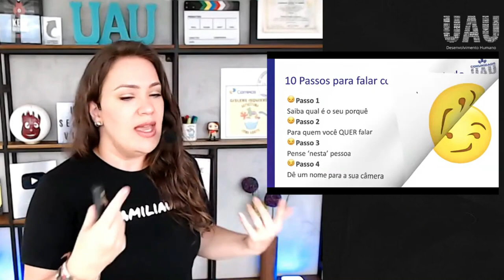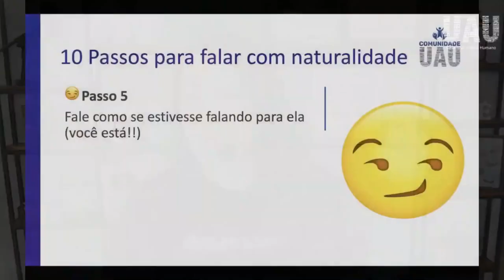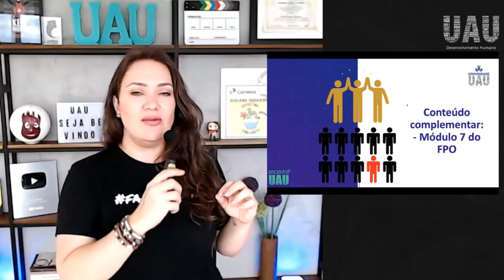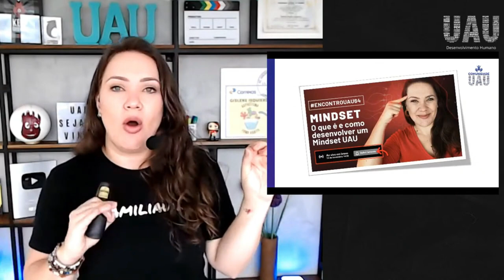10 Dicas para ficar natural falando pra câmera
10 Dicas para ficar natural falando pra câmera. Como gravar vídeos, como falar para a câmera com naturalidade, sim, você vai ter dicas para gravar vídeos e gravar vídeos de forma espontânea! Venha descobrir como gravar vídeos para o youtube e como ter uma oratória online UAU! Vídeos como fazer, como começar a fazer vídeos, como gravar um vídeo… tudo que você precisa para ter a nova oratória neste encontro uau. Bora para o aquecimento do FPO, o seu curso de oratória online.

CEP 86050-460